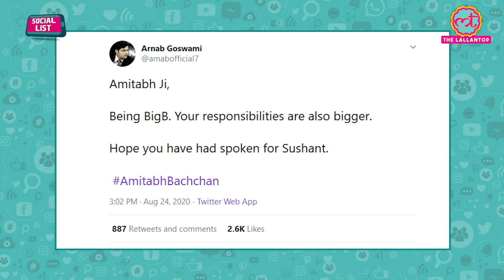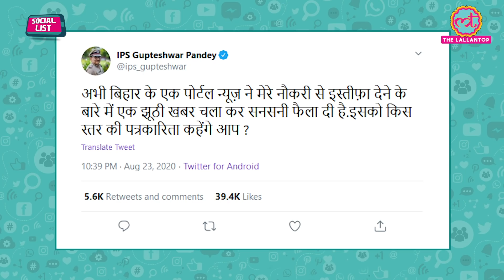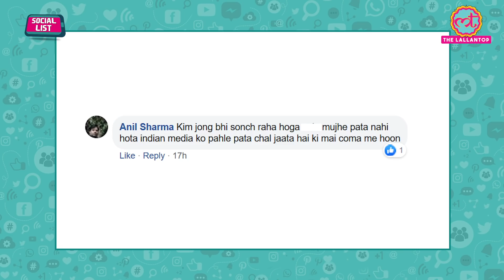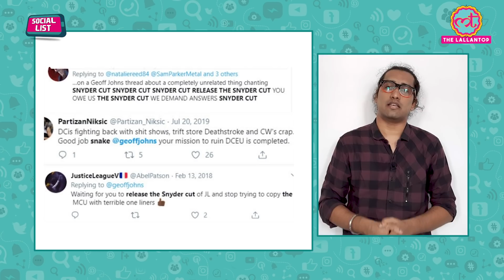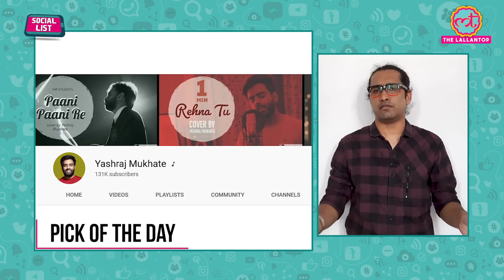Sushant Death पर चुप तो Amitabh Bachchan की कोसाई, Congress President पर Rahul Troll | Social List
In this episode of Social List Ashish Mishra talks about Congress CWC Meeting, Sonia Gandhi continues as interim Congress president for the next six months and that a new chief will be selected within this period. How social media reacts and Rahul Gandhi got trolled over speculation of being President again, Controversy around Kapil Sibbal's Tweet. DC Fandom, The Batman, Justice League Snyder cut, history and controversy over Snyder cut, Black adam, Suicide squad character reveal, Robert Pattinson as the dark knight, new Flash costume, Wonder Woman 1984 Trailer including Gal Gadot and Chris Pine, Dwayne Johnson as Black Adam film, Aquaman and Shazam update. Here is all you need to know about social media reactions over DC's Fandom. Why boycott Kangana and Jhansi ki rani Kangana Ranaut trends on social media, Swara Bhaskar supreme court issue. Rasode me Kaun tha, Rashi meme story. Who is the man behind the viral meme? Lyricist and singer Yashraj Mukhate